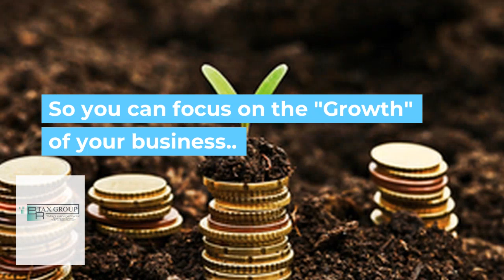More thank just taxes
Our experienced tax professionals have a proven track record of helping businesses like yours save significant amounts through strategic tax planning. We've helped businesses reduce their tax liabilities by up to 30% or more! 📈✨

Imagine what your business could do with those extra savings: invest in expansion, upgrade equipment, boost marketing efforts, or even reward your hardworking team. The possibilities are endless when you harness the power of tax planning and strategy. 💼💡

Remember, proactive planning is the key to financial success. Let's work together to unlock your business's full potential! 🌟💼💡